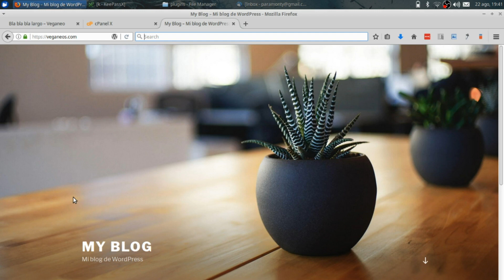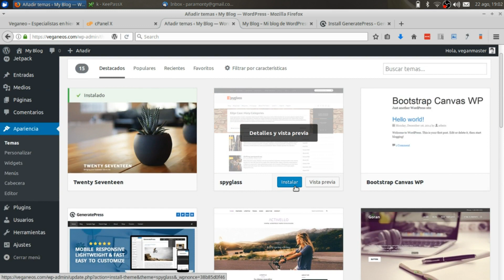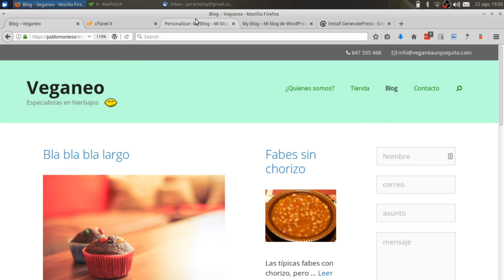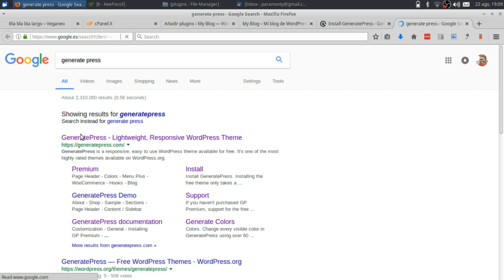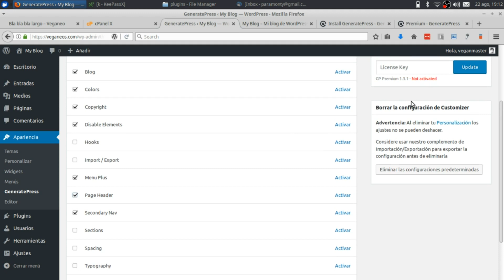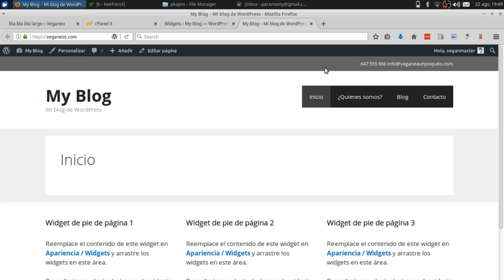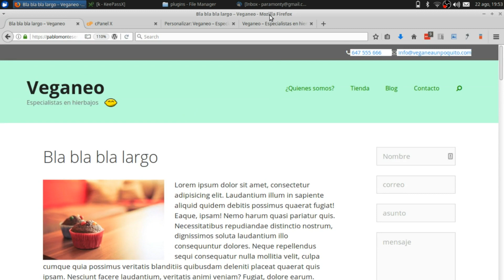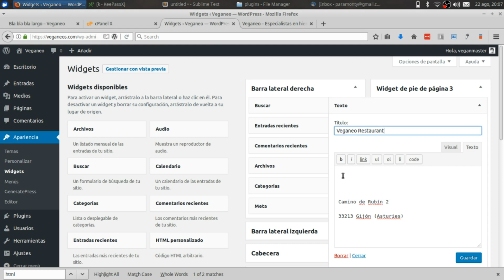Plantilla Generate Press y ajustes generales en Wordpress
Ajustes básicos en una página web con Wordpress y muestra de como configurar la plantilla de generate press.